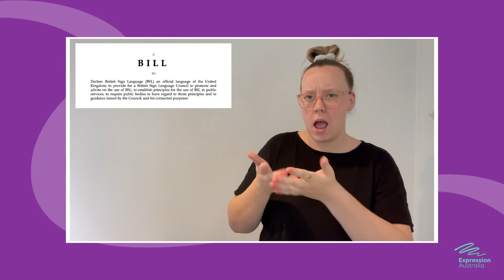Auslan Update - 2 Feb 2022: BSL Bill passes the second reading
In the United Kingdom (UK), the British Sign Language (BSL) Bill passed the second reading on Friday 28th January 2022. This is a huge achievement for the Deaf community in the UK.

Rosie Cooper, MP who is a CODA proposed the British Sign Language Bill on 16 June 2021 to be debated in the Parliament.

The BSL Bill aims to recognise BSL as a language in its own right in the UK – including England, Wales and Scotland. It also places a duty on the Government to create guidance on promoting BSL in all departments who will be required to report on how they have used BSL in their public communications.

British Deaf Association says this will give deaf people in the UK equal access to education, employment, and public services such as the NHS.

The Bill is currently in the House of Commons where it waits to be passed to the committee stage, then onto report stage and then the third reading.
After that, it will then be moved to the House of Lords where the process will be repeated before final checks and being sent to the Queen who will then make it law with the Royal Assent.

Two months after the BSL Bill becomes law, BSL will receive legal status.

References:
British Deaf Association. BSL Act Now!
UK Government. Government backs vital British Sign Language Bill.
The Limping Chicken. BREAKING: British Sign Language (BSL) Bill passes second reading in Commons.
The Guardian. British Sign Language to become recognised language in the UK.
Rosie Cooper, MP. Rosie’s Bill brings BSL one step closer to legal recognition after 230 year wait.

Image Sources:
UK Parliament
The Limping Chicken
British Deaf Association